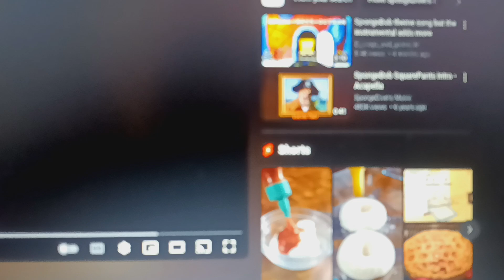Cartoon Music Ep 86: SpongeBob SquarePants (Theme Song) Instrumental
=Please read the description very carefully before you commenting ok?=

Here another Cartoon Music for this character call: SpongeBob SquarePants, with his own theme song. For 25th Anniversary of the legendary animated shows of all time.

PS: Do not disabled the comments. NEAL MOHAN!

PSS: Do not block my video ever!

Video Date: Saturday September 7, 2014 at: 6:21 PM

Special Thanks with Credits and Inspired by:
Ginger Manley,
T Conner Productions Inc,
TomAndJerry Fan 71 ROBLOX,
Bloo J,
Sponge J,
7eleven,
Baby Lamb Creations,
Jason The Cartoon Fan,
Walter Salmon's Cartoon Crossovers

United Plankton Pictures Inc
Nickelodeon Productions
Viacom International Inc
Paramount Television Distribution
Paramount Communications
Paramount Global